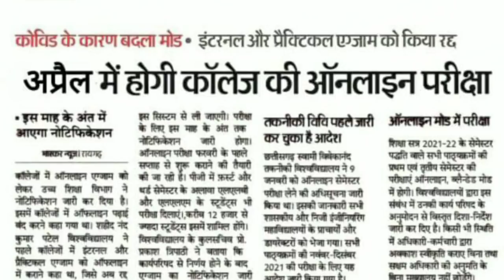PLEASE अब ONLINE/OFFLINE के FAKE NEWS से बचकर रहो| CG UNIVERSITY NEWS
मैं छत्तीसगढ़ की मुख्यमंत्री होती तो क्या करती बहुत जबरदस्त स्पीच इस लड़की के द्वारा दिया गया आप सभी को एक बार जरूर देखना चाहिए यदि ऐसा होता तो आज ऑनलाइन ऑफलाइन की समस्या नहीं होती बहुत जबरदस्त स्पीच इन्होंने दिया है आप सभी को एक बार जरूर देखना चाहिए

👉  टेलीग्राम ग्रुप में जुड़े"-

cg college exam online hoga ya offline
university exam online hoga ya offline
pandit ravishankar shukla university news
durg university news
hemchand yadav university news
durg university exam offline
prsu exam offline
atal bihari vajpayee university exam
atal bihari vajpayee university exam news
abvu news
bastar exam news
bastar university
sarguja university
bilashpur university exam news
durga college exam news
science college exam news
indira gandhi exam
rungta college exam news
shankracharya mahavidalaya exam
cg college exam news today
digvijjay mahavidayalaya exam